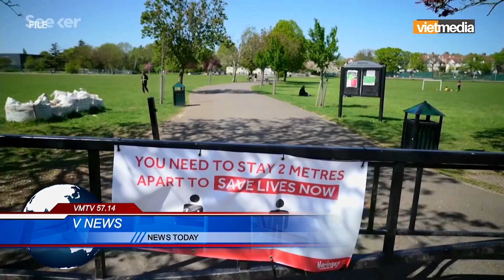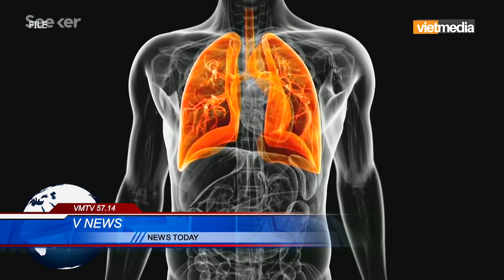Máu của bệnh nhân khỏi bệnh Covid-19 có giá bán 1.000 Mỹ kim / 1 ml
Sau khi thắt chặt quy định cấp phép sản xuất bộ xét nghiệm kháng thể, máu của bệnh nhân hồi phục khỏi Covid-19 đang trở thành một mặt hàng quý giá.
Một trong những cách để tìm ra kháng thể chống Covid-19 là nghiên cứu từ máu của những bệnh nhân đã khỏi bệnh. Tuy nhiên, các bác sĩ và các nhà khoa học đang gặp rất nhiều khó khăn để tiếp cận nguồn máu đặc biệt này.